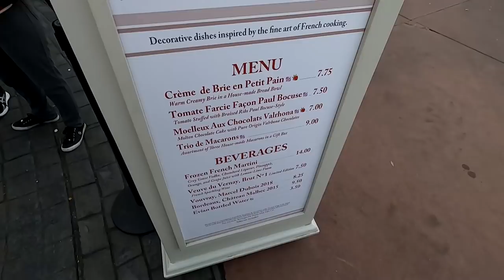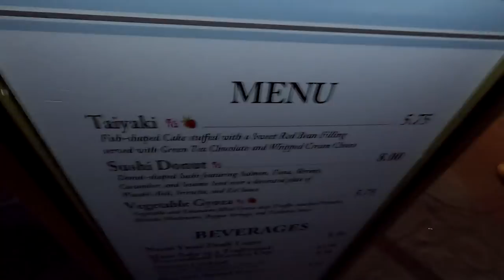Michelle Rides Rise Of The Resistance! Michelle Comes To Disney - Festival of the Arts and More!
Join me for part 2 of the Michelle adventure! Today, Michelle visits Disney World, and has the chance to ride Rise of The Resistance! Listen in to hear her reaction to the ride, and her thoughts on some of EPCOT's Festival of the Arts! This was my first time seeing the Festival of the Arts as well!

Check out my BRAND NEW Tee Spring Store, with Dave Kay Merchandise!

My brand new On-Camera Directional Microphone!:

The waterproof phone case I use:

The mini-tripod I use in the parks:

My Desktop Computer (For Gaming Streams, Chatting Streams and Video Editing):

The camera I use (great for starting out):

The Webcam I use for Live Streams:

The microphone I use (captures a wide cone of audio, not great if you're looking for a DIRECTIONAL microphone but great to talk to your camera from the side/above):

Have Amazon Prime? Use Twitch Prime for Free!

David Kay
Kissimmee Florida
34747